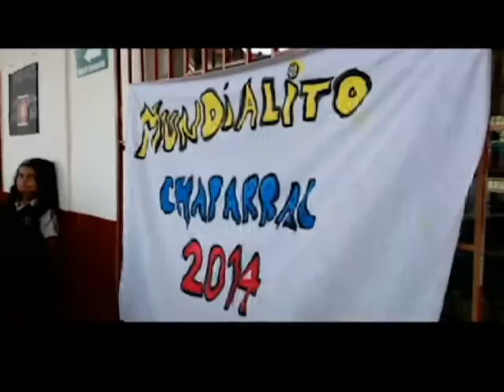Mundial y aprendizaje en Guarne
En el colegio de la Vereda Chaparral en Guarne se inventaron un método para que los estudiantes aprendieran sobre la cultura de algunos países, crearon un mundialito en donde, además de jugar los partidos en el patio, tenían que investigar y aprender datos de política, historia y cultura de los países que representarían.